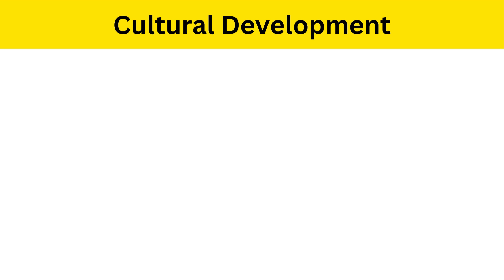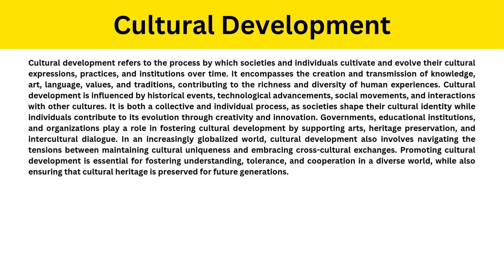Short Paragraph on Cultural Development